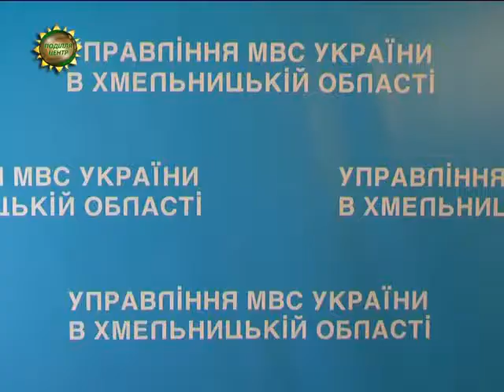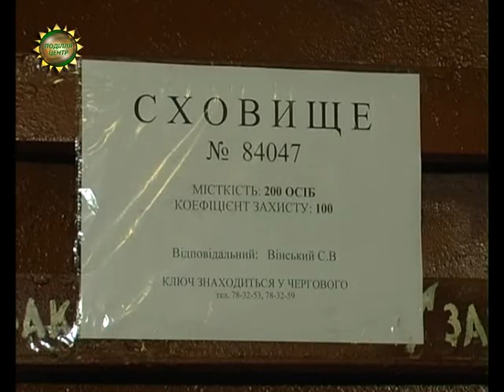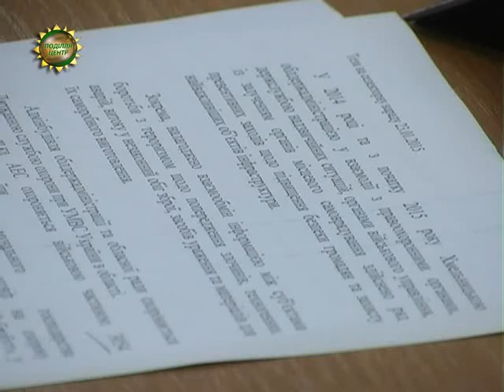ХОДТРК "Поділля-центр" У режимі підвищеної готовності